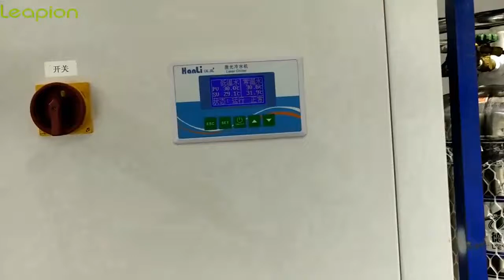LF3015PE ST fiber laser cutting machine with rotary and cover